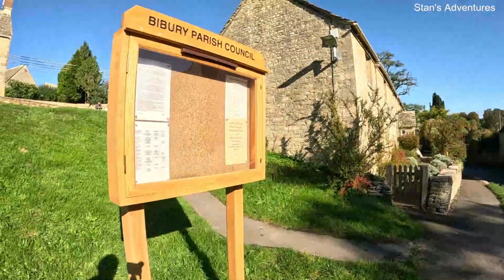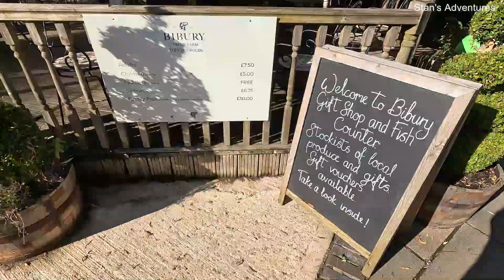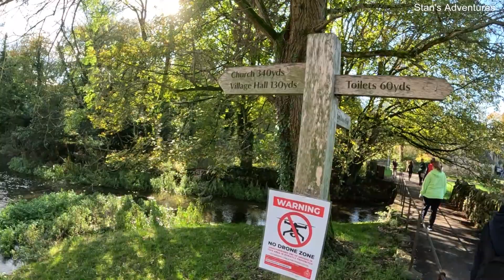Discovering Bibury Cotswold: The True Beauty Unveiled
Join us on a mesmerizing journey to uncover the enchanting secrets of Bibury Costwold, a quintessential English village nestled in the heart of the Cotswolds. As we explore the hidden beauty of this picturesque gem, you'll be transported to a world where time seems to stand still.

Take a stroll along the idyllic Arlington Row, known for its historic stone cottages that exude charm and character. Marvel at the crystal-clear waters of the River Coln as they meander through the village, reflecting the quaint stone buildings and lush greenery.

Bibury Costwold is renowned for its stunning landscapes, and our video will showcase its rolling hills, vibrant wildflowers, and peaceful meadows. We'll also uncover the local culture, from its traditional architecture to its warm and welcoming residents.

Prepare to be captivated by the hidden beauty of Bibury Costwold, a destination that truly encapsulates the essence of rural England.

Descoperă Frumusețea Ascunsă a Bibury Cotswold
Alătură-te nouă într-o călătorie fascinantă pentru a dezvălui secretele fermecătoare ale Bibury Costwold, un sat englezesc tipic așezat în inima Cotswolds. Pe măsură ce explorăm frumusețea ascunsă a acestei bijuterii pitorești, vei fi transportat într-o lume în care timpul pare să se oprească.

Plimbă-te pe ulița idilică Arlington Row, cunoscută pentru casele sale de piatră istorice care emană farmec și caracter. Uimește-te de apele limpezi ale râului Coln în timp ce serpuiește prin sat, reflectând clădirile de piatră pitorești și vegetația luxuriantă.

Bibury Costwold este renumit pentru peisajele sale impresionante, iar videoclipul nostru va prezenta dealurile sale înverzite, florile sălbatice vibrante și pajiștile liniştite. Vom dezvălui, de asemenea, cultura locală, de la arhitectura tradițională până la locuitorii săi calzi și primitori.

Pregătește-te să fii captivat de frumusețea ascunsă a Bibury Costwold, o destinație care redă cu adevărat esența Angliei rurale.